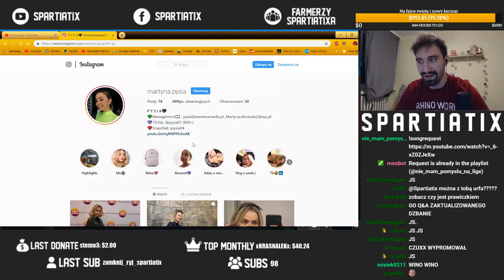TOTALNY POTWÓR DO ZABIJANIA 1vs5 tylko skilami trzeba trafiać... [ URF 2K19 ]